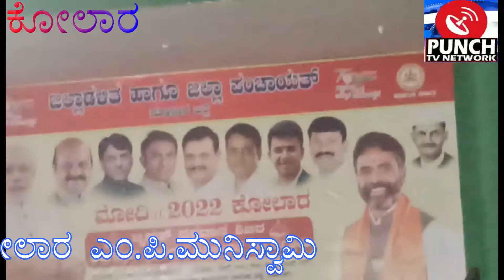mp muniswamy recordbrik blood camp in kolar oct 2 gadhi jayathi